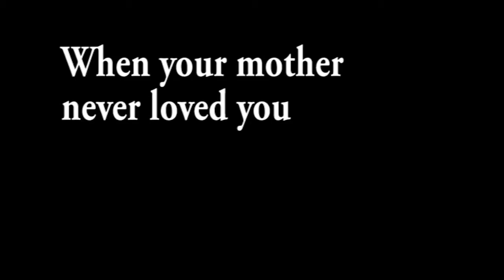The Seventh Sense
Michael Robinson
Jeremy Agnew